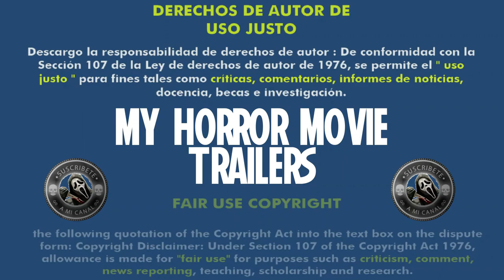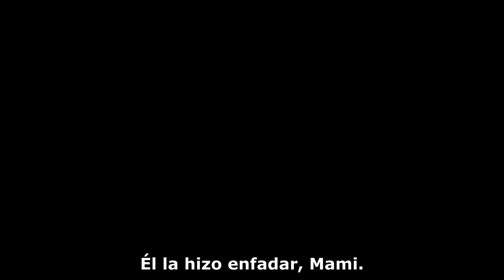A Savannah Haunting (2022) (Trailer HD) - William Mark McCullough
Título original:    A Savannah Haunting

Año:    2022

Dirección:    William Mark McCullough

Guion:    William Mark McCullough

Fotografía:    Paul Marschall

Reparto:    Gena Shaw, Dean J. West, Tommi Rose, Anna Harriette Pittman, Simbi Khali, Bill Winkler, Brittney Level, Moses Jones, William Mark McCullough, Nico Tirozzi, Stephanie Lusk Donahue

Compañías:    Fort Argyle Films, D.I.G. Entertainment

Género:    Terror, Thriller, Basado en hechos reales

Sinopsis:    Basado en hechos reales y filmado en la casa embrujada en la que se basa el guión, A Savannah Haunting es un escalofriante thriller sobrenatural sobre una familia que es destrozada por las fuerzas del mal dentro de su nuevo hogar.